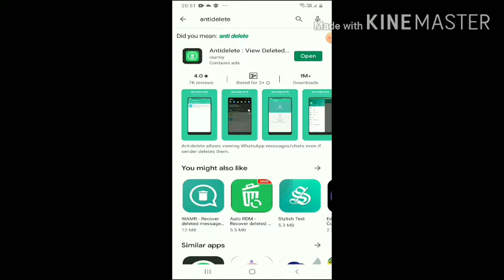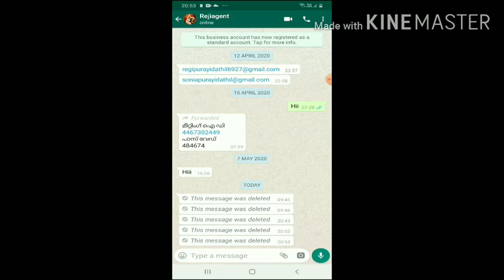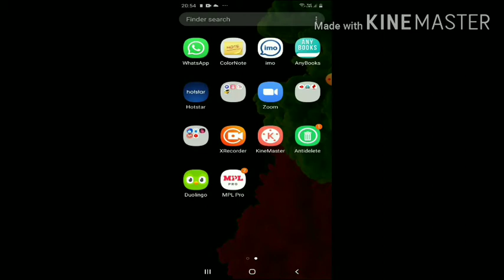How to restore deleted messages in WhatsApp|malayalam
Easy and cool WhatsApp tricks that you should know in malayalam